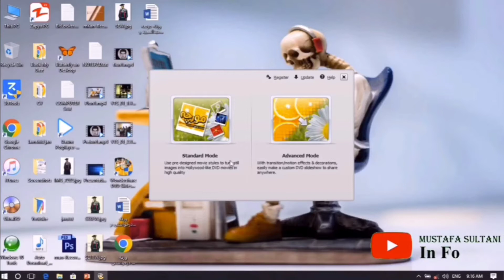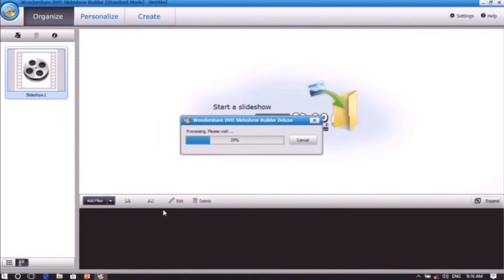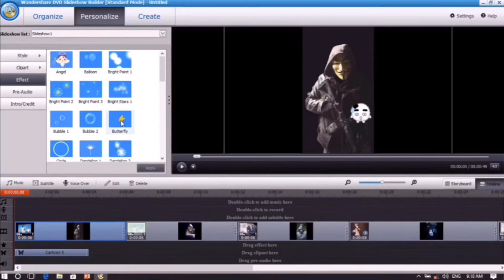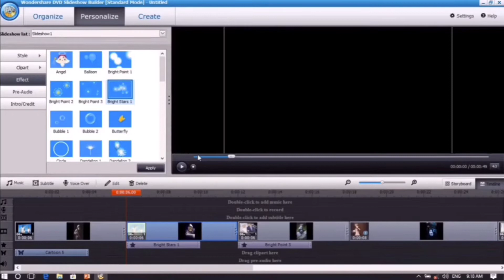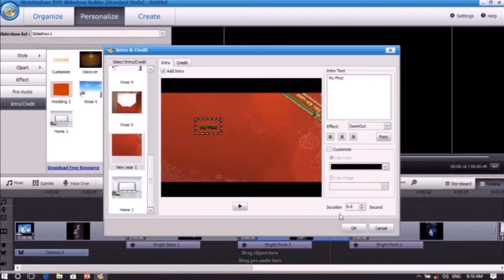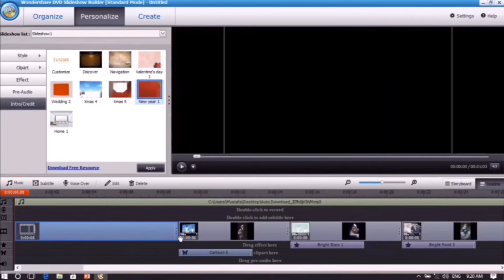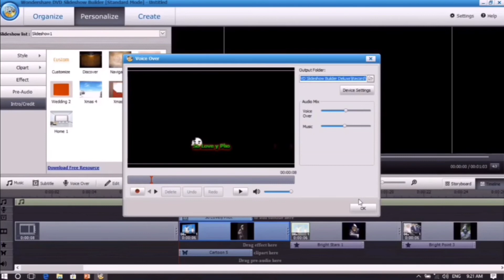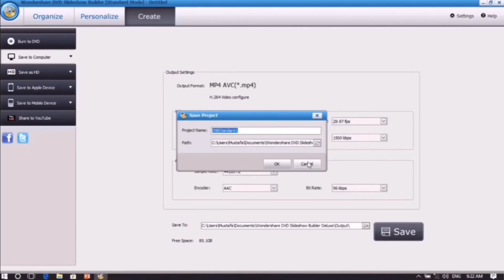آموزش چیگونه عکس های مان را ساده آسان به ویدیو تبدیل کنم